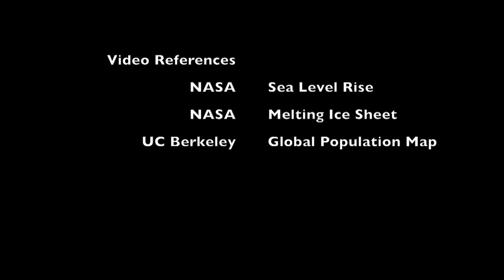Sea level rise by Stefan Merchant, undergraduate at CU-Boulder